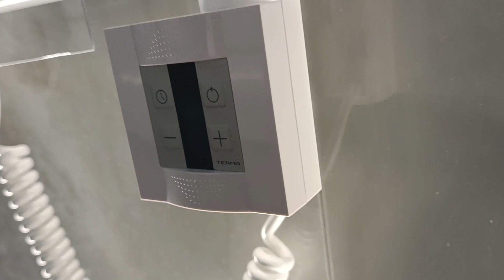WLZIG107050KS96E8TS1D Рушникосушка електрична Terma ZIGZAG 1070*500 9016 білий мат E8 Split 400 W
WLZIG107050KS96E8TS1D Рушникосушка електрична Terma ZIGZAG 1070*500 ,колір Soft 9016 (білий мат - ефект SoftTouch), підключення E8, Split 400 W